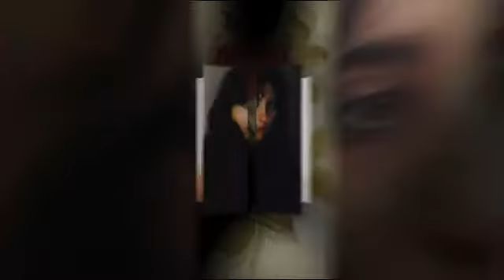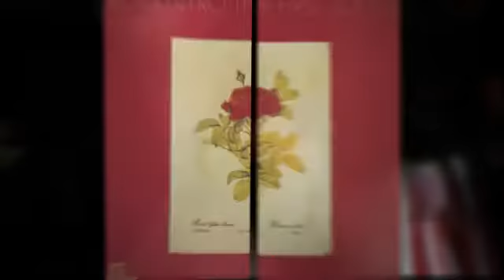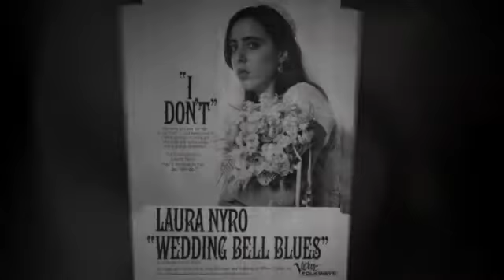LAURA NYRO poverty train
from the 1968 album LAURA NYRO - ELI AND THE THIRTEENTH CONFESSION - created